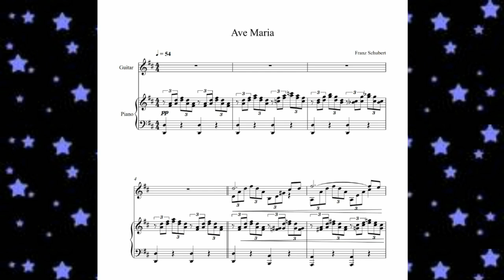Ave Maria Franz Schubert Guitar + Piano